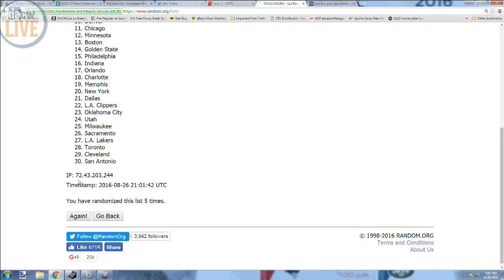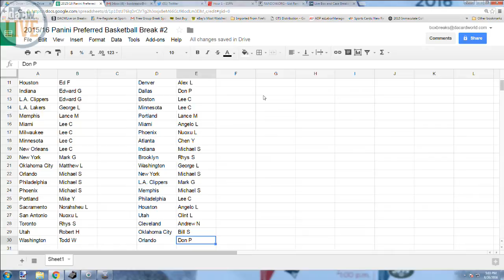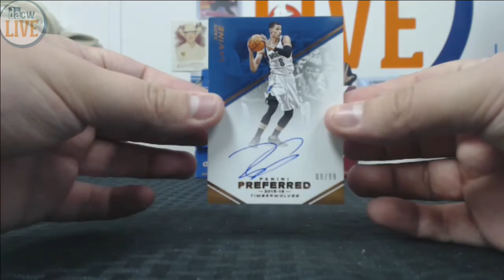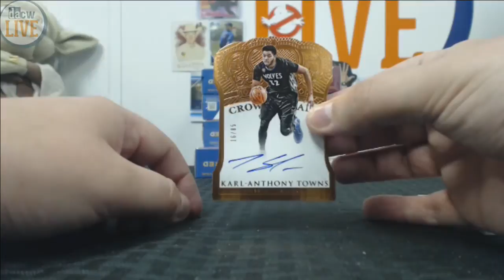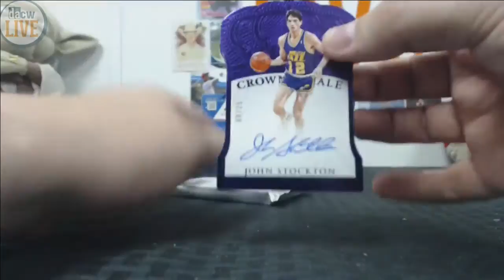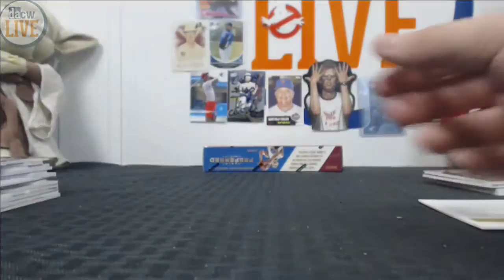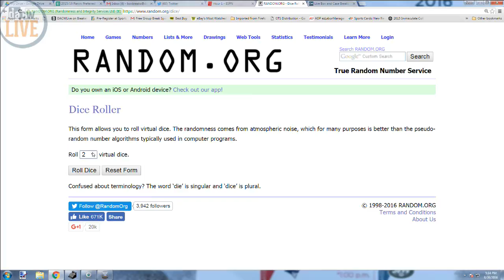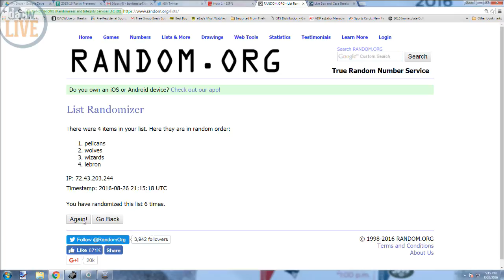2015/16 Panini Preferred Basketball Break #2